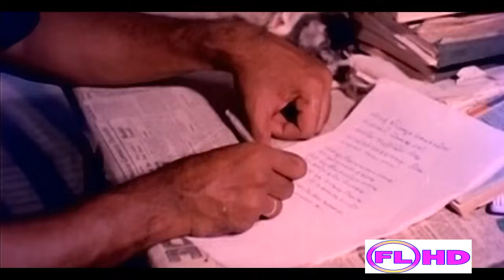Ente Kadinjool pranaya kadhayile |Malayalam film video song | Ulkadal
Song  : ente kadinjool pranaya kadhayile
Movie :Ulkadal
Lyrics :O N V
Singer : K.J.Jesudas
direction :K.J.jesudas